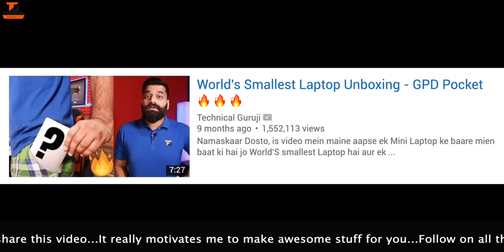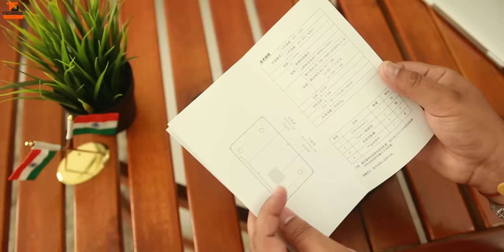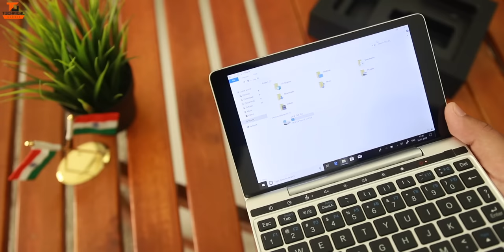This LAPTOP is CRAZY!!! GPD Pocket 2 Unboxing & First Look 🔥🔥🔥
Namaskaar Dosto, yeh ek intersting video hai jaha maine aapse baat ki hai GPD Pocket 2 aur share ki hai isi GPD Pocket 2 ki unboxing, yeh ek upgrade hai purane GPD Pocket ka jaha pe isme Intel Core m3 8100y Processor hai 4GB/8GB RAM aur 128GB Storage ke saath mein, isme 7" ka FHD Display hai aur 6800mAh ki battery jo 6-8 ghante ja backup degi. Yeh ek portable laptop hai jise aap pocket mein carry kar sakte hai aur on the go kaam kar sakte hai. Yeh koi performance powerhouse nahi hai but basic tasks bade aaraam se complete kar sakta hai. Mujhe umeed hai ki aapko GPD Pocket 2 ki yeh unboxing pasand aayegi.